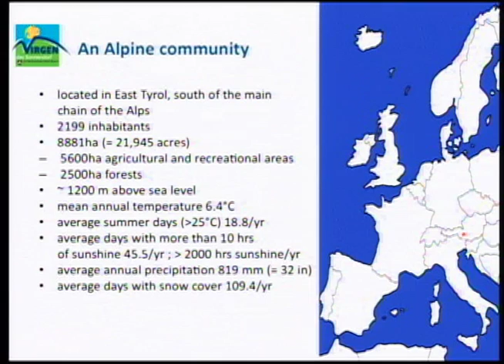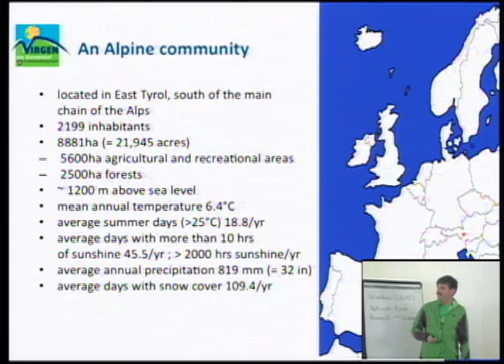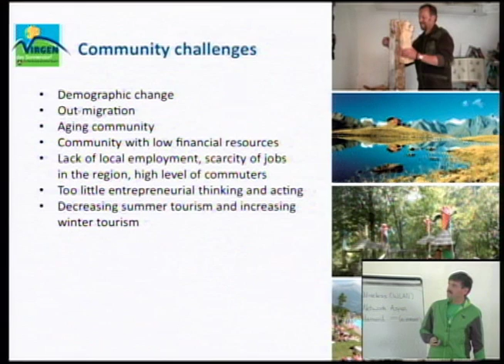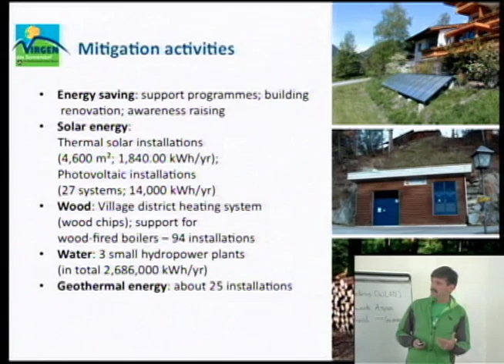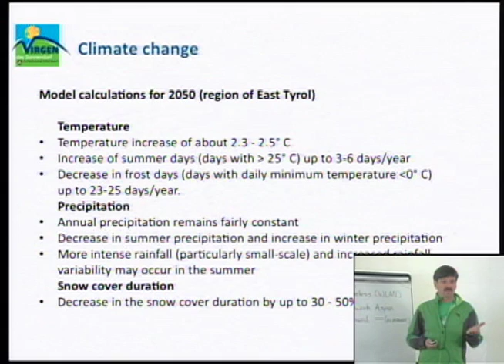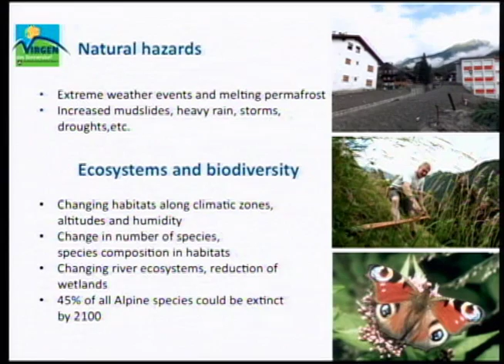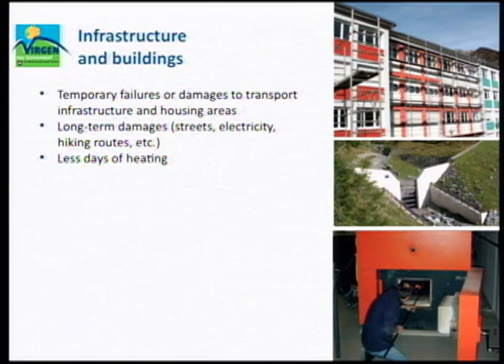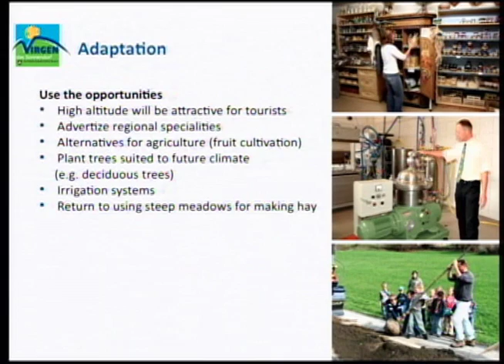Virgen: An Alpine Community Faces Multiple (Climate Change) Challenges -- Dietmar Ruggenthaler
Virgen: An Alpine Community with a High Quality of Life Faces Multiple (Climate Change) Challenges -- Dietmar Ruggenthaler

This presentation was recorded at an Aspen Global Change Institute workshop entitled “Adaptation to Climate Change in Mountain & Coastal Areas: A Transatlantic Dialogue II” in August of 2013.